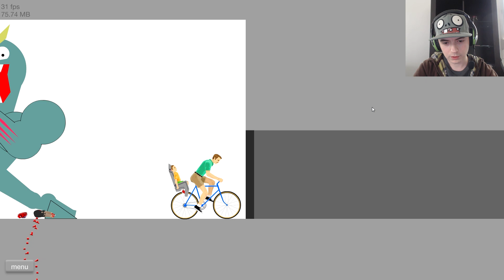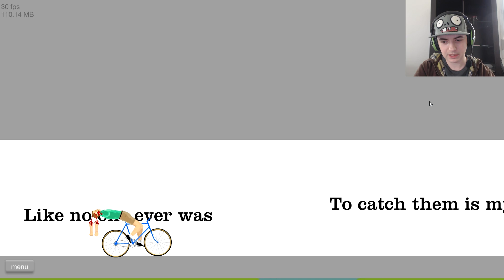Happy Wheels FR - J'ai perdu mon cerveau!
Gameplay | Face commentary sur Happy wheels jeu PC en flash totalement WTF et gratuit! Jouable par navigateur

Happy wheels FR Gameplay commenté (français) Face commentary
Happy Wheels Français - J'ai perdu mon cerveau!

Description : Happy Wheels est un jeu vidéo flash disponible gratuitement sur Internet, jouable directement à partir du navigateur web. Basé sur la physique ragdoll, il a été conçu par Jim Bonacci, et est disponible depuis juin 2010.